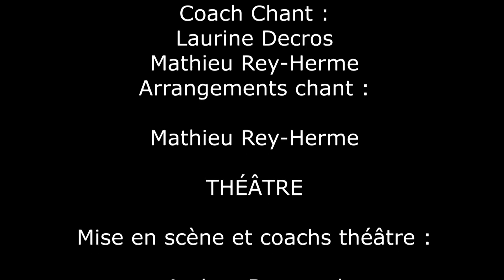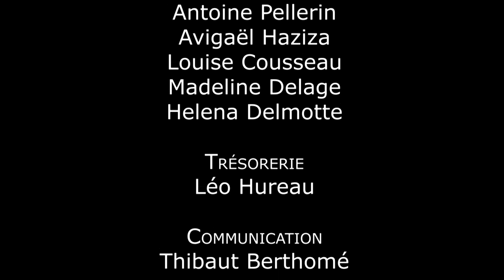Ce sont des Hommes, la comédie musicale - CoMuNantes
"Ce sont des Hommes, la comédie musicale", spectacle complet.
Une création de la CoMuNantes, association de création de comédie musicale étudiante de Nantes, regroupant pour sa seconde édition des élèves de Centrale Nantes et de l'ENSA Nantes.

Crédits complets en fin de vidéo, avec une mention spéciale pour le club CNT-CNC pour la réalisation de cette captation.